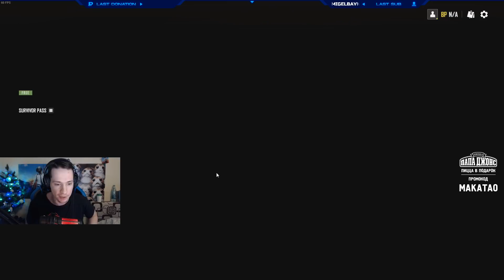Договорился с Небом / Роковой пулеметчик / BEST PUBG